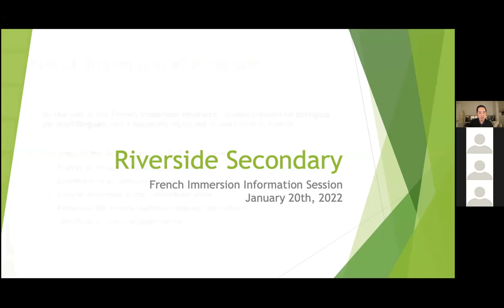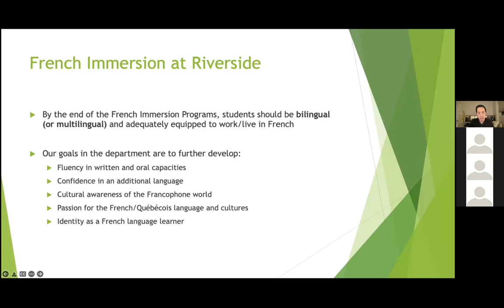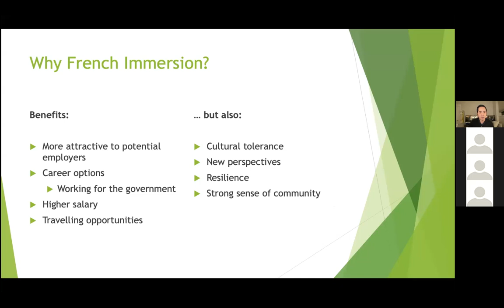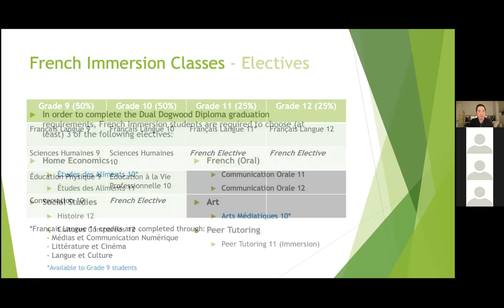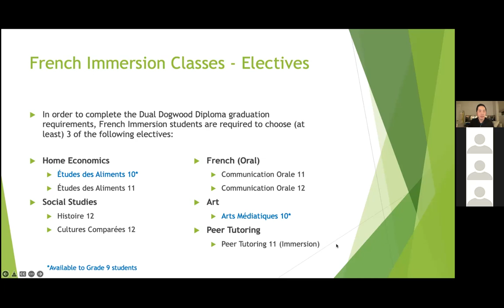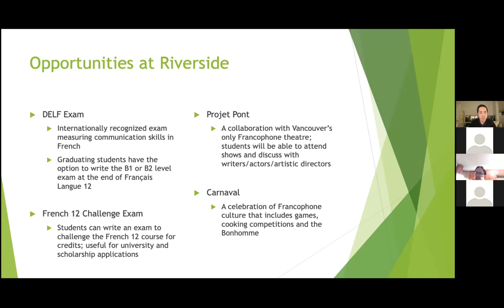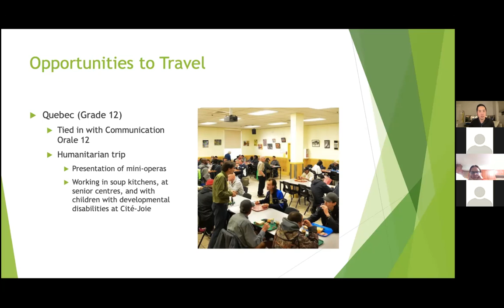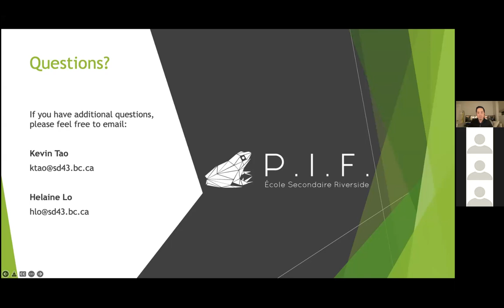Riverside Secondary French Immersion Information Session (2021)